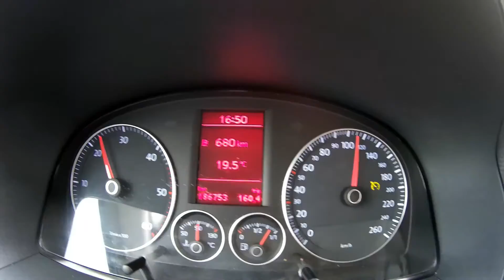Pazi Boom | Saling | 2015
Sailing (Jadranje) 2015

Do not own the rights for the song! (Chassio - Hurricane)